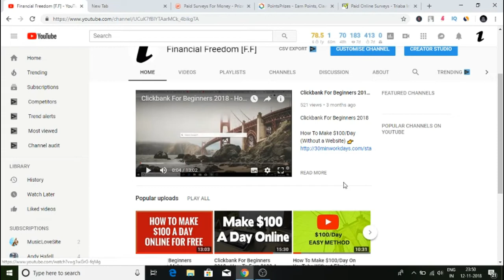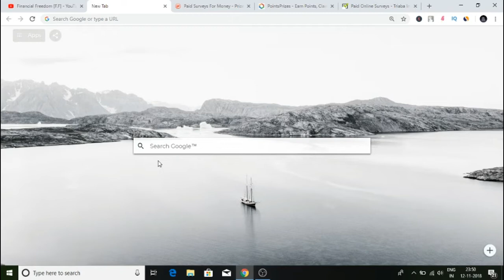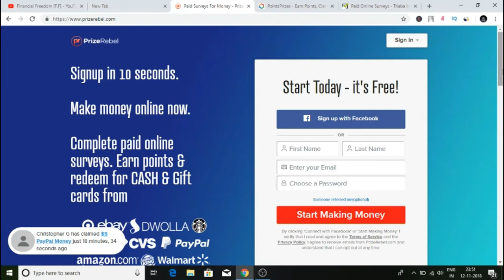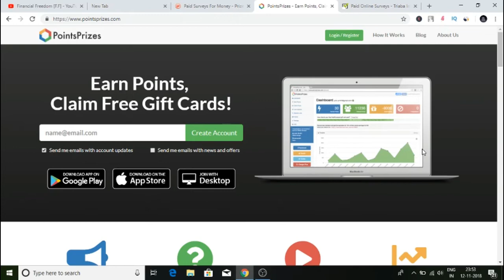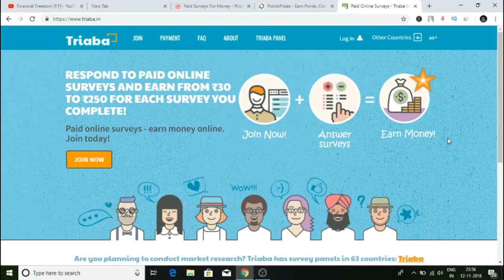How To Get FREE Money On Paypal 2018